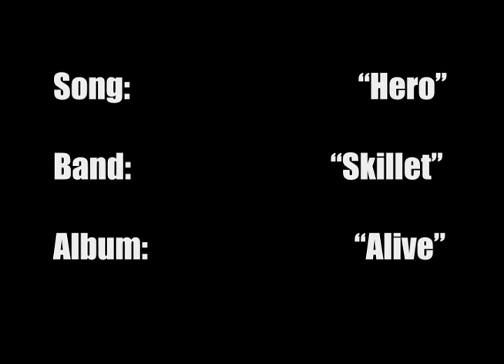Skeletor by Blake Henriksen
This is one of 3 pieces I submitted to theThe Art Institute of Colorado's Fall 2009 "The Reel Thing" competition where I won "Best Overall Design". This piece demonstrates my digital painting process in Photoshop where I ended up doing a relatively quick painting of one of my favorite cartoon villains, Skeletor.

If you would like to see more of my artwork please visit my